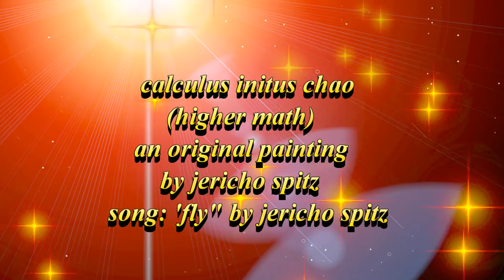"Calculus Initus Chao" a painting by Jericho Spitz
Painter: Jericho Spitz

[Song: "Fly" by Jericho Spitz (BMI)]

My first painting on video. I started painting a few months ago and am finding myself in art all over again. Very therapeutic! I call this piece "Calculus Initus Chao" which means "Controlled Chaos" in Latin. The website for my visual art is and will be my "catalog" of painting and visual art related projects for sale and viewing. Hope you enjoy!

Jericho's latest releases, merchandise, videos, photos, interviews and more can be found

Please join us on a journey of dialogue regarding all things relating to higher consciousness. Your input is desired, welcomed and humbly requested.

for updates and to tune in to and join the next episode.